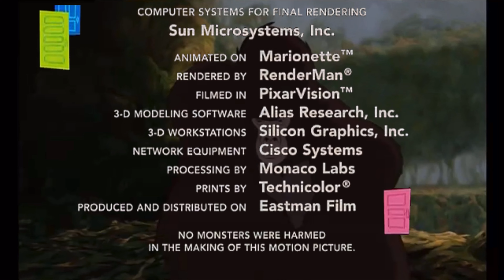28 de setiembre de 2022